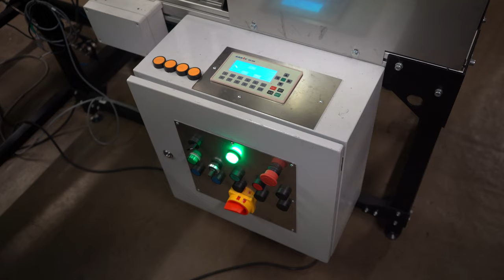Cigarette Packing Machine MP 1500-Complet Упаковочная машина для сигарет-набор